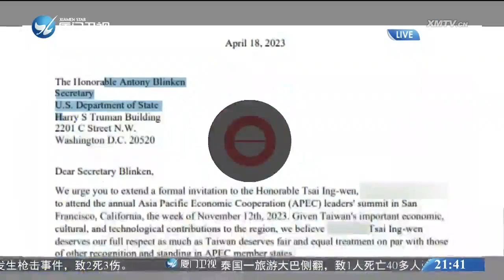【兩岸】美議員鼓噪邀請蔡英文參加APEC 專家：此舉純屬政治作秀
據美國媒體報導，APEC（亞太經合組織）領導人非正式會議將於今年年底在美國舊金山舉辦，美國一批反華政客借此機會大肆鼓動“邀請”台灣當局參加會議。北京聯合大學京台文化交流研究中心研究員王豐收指出，此舉純屬對外作秀、對內搞政治鬥爭。